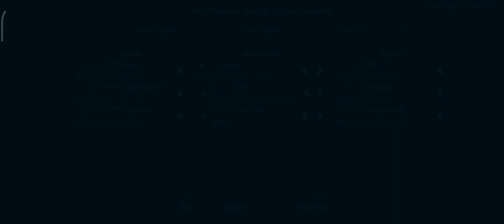ZENITH VS TYT || 2nd Match || FANPLAY EMEA